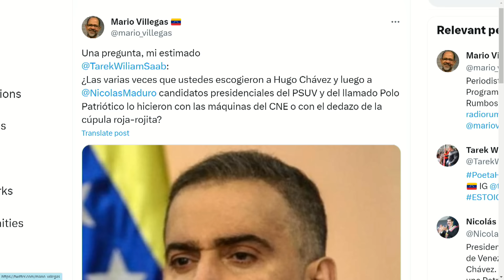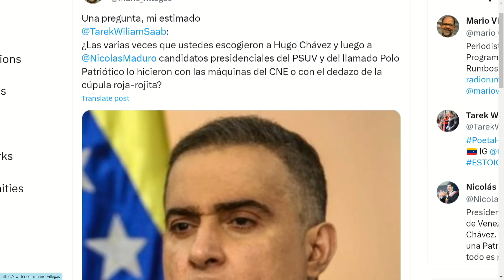MARIO VILLEGAS LO DEJÓ EN LA CALLE | Dígalo Aquí | EVTV | 10/25/23 2/5